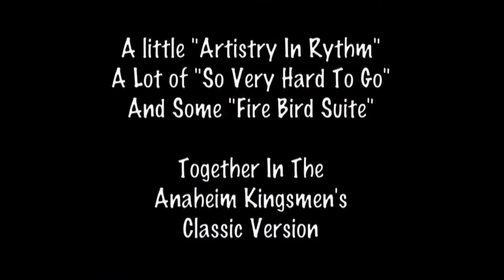Defenders Alumni Corps - Practice Visit - April 2012 - BFDTV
A Video Visit to the Defenders Alumni Corps' April 2012 Practice in Abington MA.